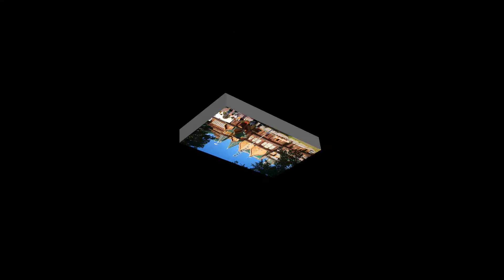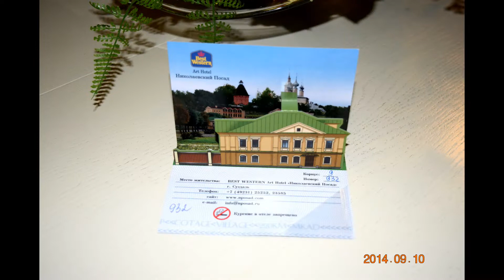俄羅斯之旅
俄羅斯  聖彼得堡  莫斯科